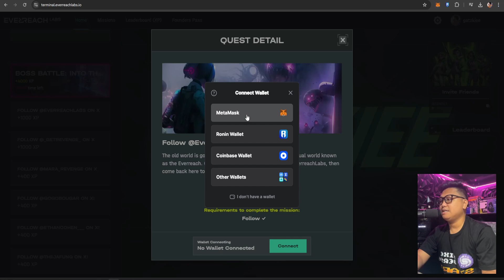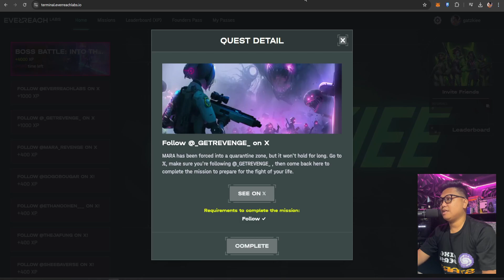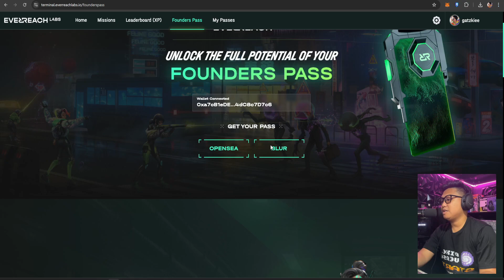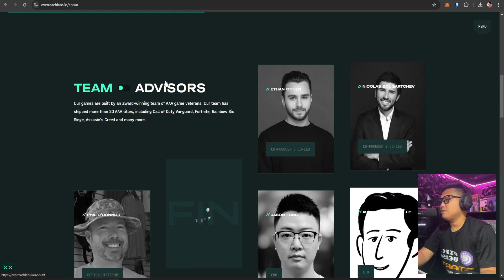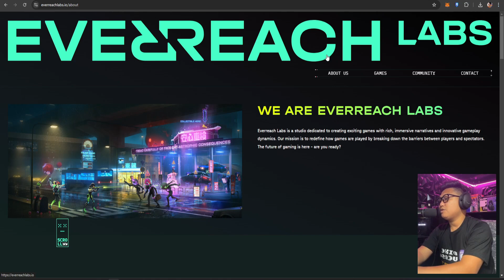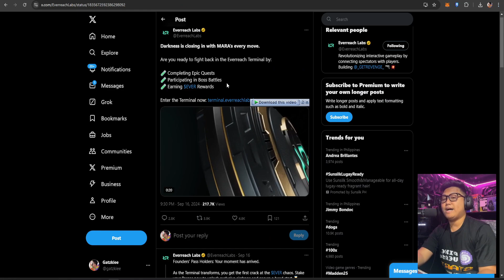REVENGE PLAY TO EARN GET YOUR TOKEN HABANG EARLY PA ! | SOLID ANG FPS GAME NATO FOR PC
Gatzkiee Official Group Play to earn
AIRDROPS HUNTER PH